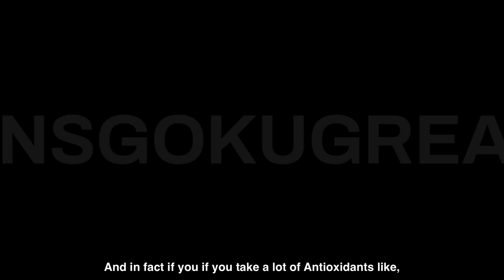Why you should EAT MOSTLY FAT 🥩 Interview with Amber O'Hearn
Eat Mostly Fat with @l.amberohearn450

▸ Wanna know how I read 270+ books in the past 76 weeks? Here is the video

▸ I interview world experts on health and mindset = W I S D O M. Check it

▸ If you got V A L U E out of this video, please consider S U B S C R I B I N G